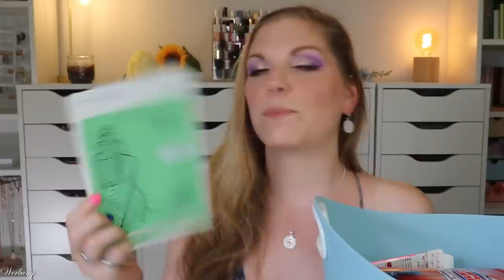AUFGEBRAUCHT & PLATT GEMACHT - meine Beauty TOPs & FLOPs im August 2023 🚮 | Claudis Welt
Heute zeige ich euch die gesammelten bzw. geleerten Produkte aus august .

Die Erwähnung der neuen Kanalmitglieder finden diesen Monat in einem Short statt :)

 PLUS Ab 69 € MBW gibt's einen The Mini Mist Have Gratis zur Bestellung

& gratis Lidschattenpalette bei Purish: claudifree (*) ab 20 € MBW von essence & Catrice Produkten

  20 € Neukundenrabatt (ab 35 €) / 10 € Bestandskundenrabatt (ab 50 €) bei @RINGANA-FRESH - Zur Homepage: jlitnarovich.ringana.com

♡ Schreibe mir einen lieben Kommentar unter dieses Video mit ICHBINPLATT

Liebe Grüße
Claudi